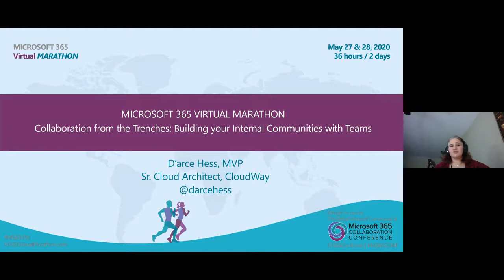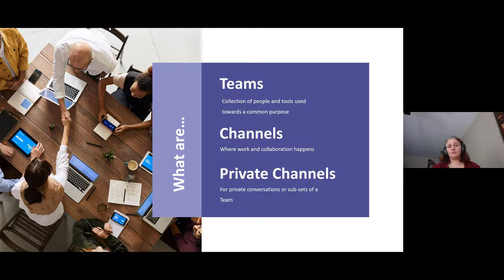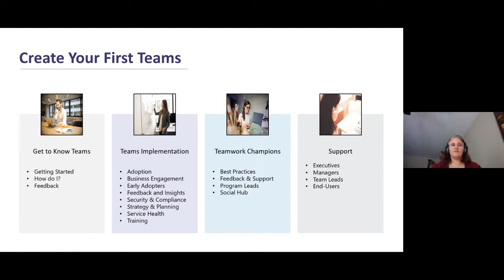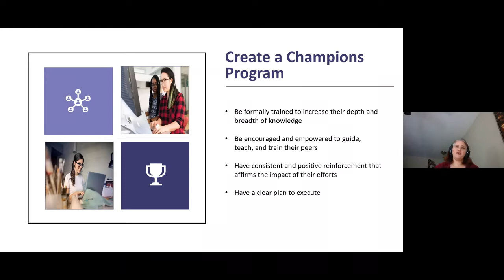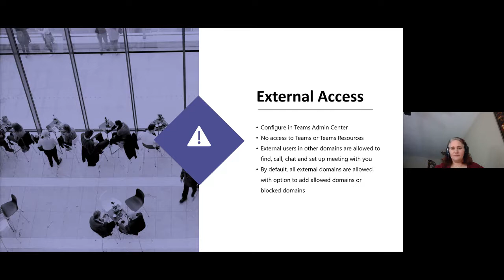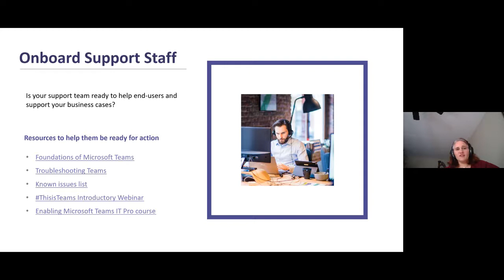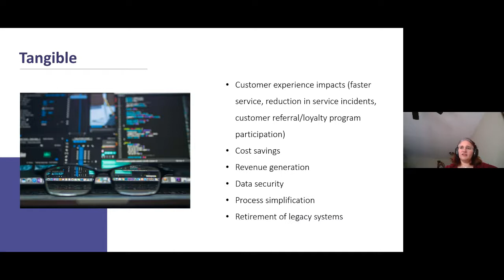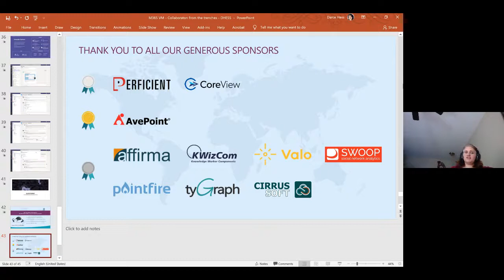Collaboration from the Trenches - Planning out your Internal Community with Teams - Darce Hess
Have you ever had to collaborate to plan meetings on collaboration? If this is you, you are not alone. In this session we will review real-world scenarios on how to plan and govern your internal communities and grow Teams adoption organically within your organization.

You will learn how to:
-Determine the correct Information Architecture for Teams & Channels
- Creation of Consistent Naming Conventions for findability
- What is a Community of Practice?
- Do's and Don'ts of Customization
- 3rd Party Accessibility
- Have fun!